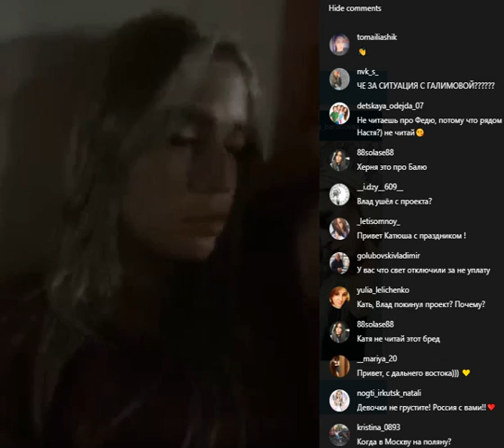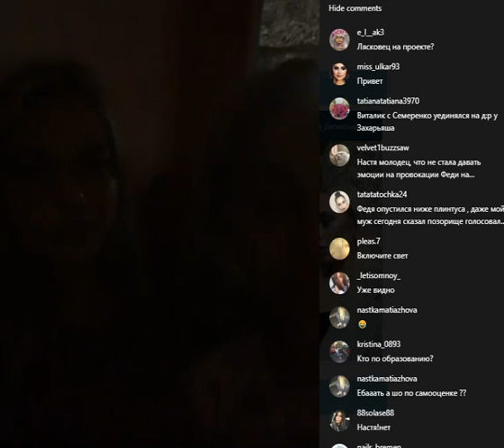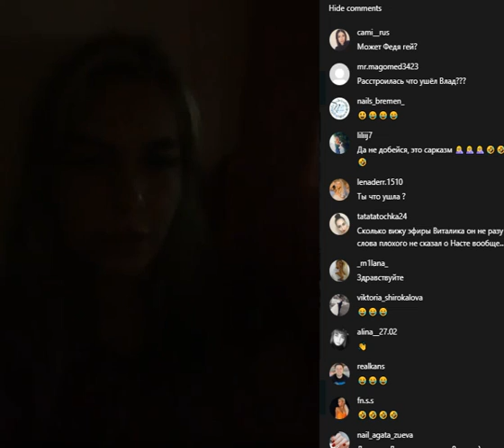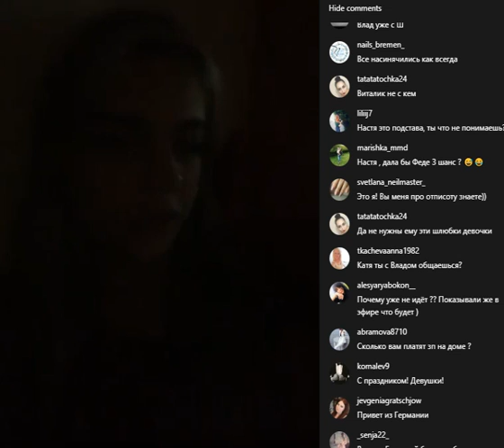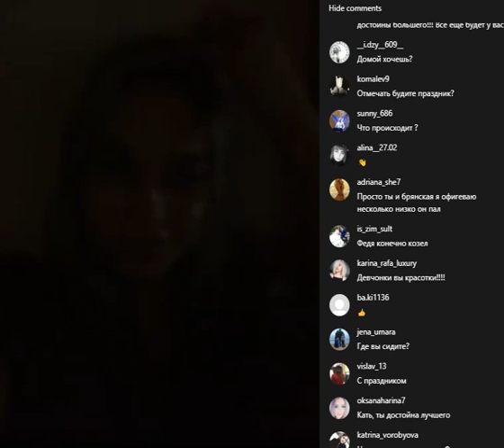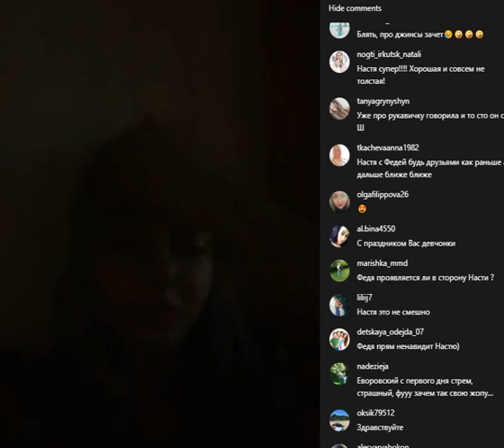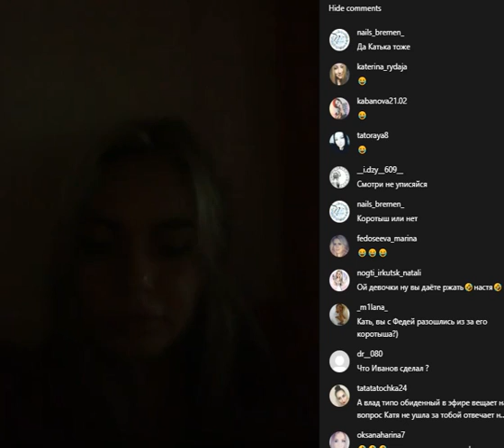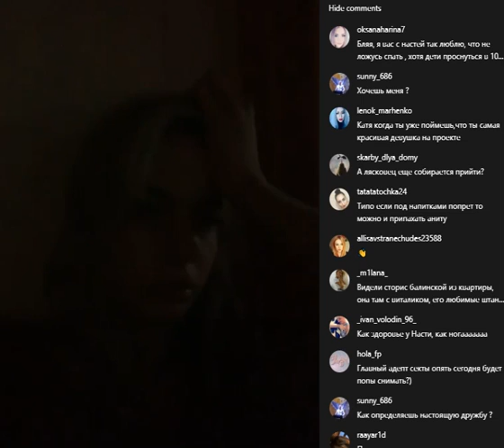Катя Скалон в прямом эфире 07 03 2020 Спрашивайте у Галимовой